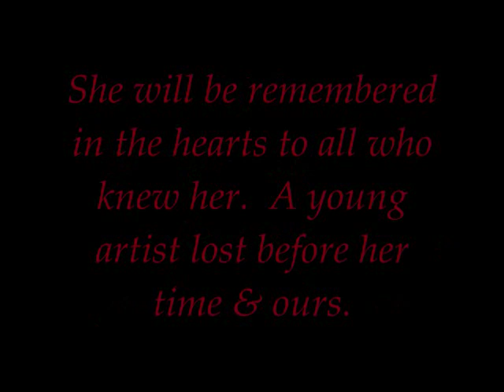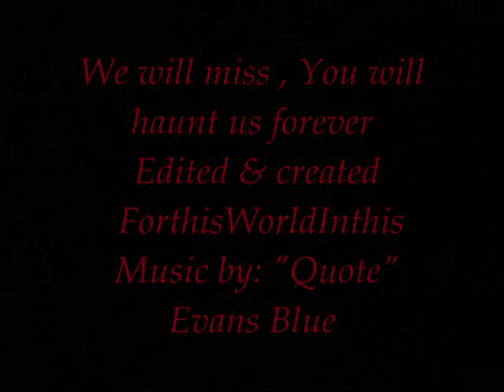In Memory of Katie Ambriz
Just a girl.